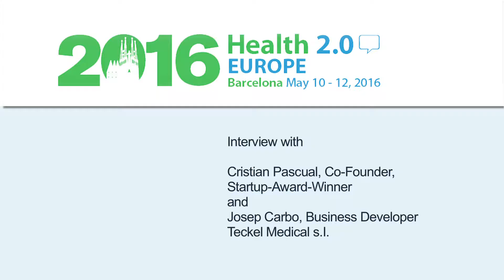Health 2.0 – J. Carbo, Teckel Medical & C. Pascual, Co-Founder, Startup-Award-Winner